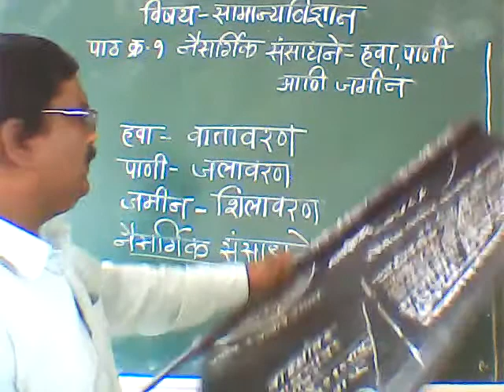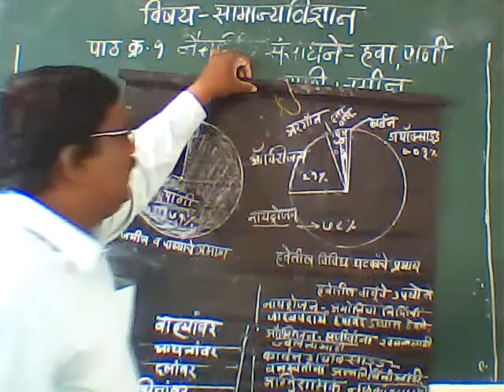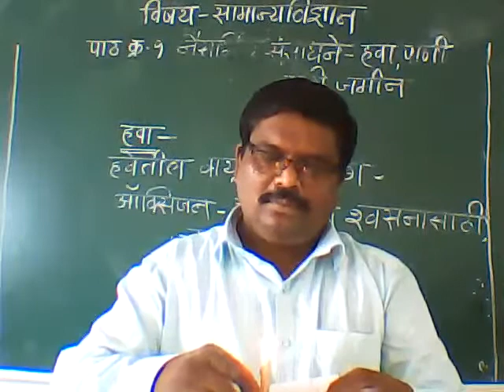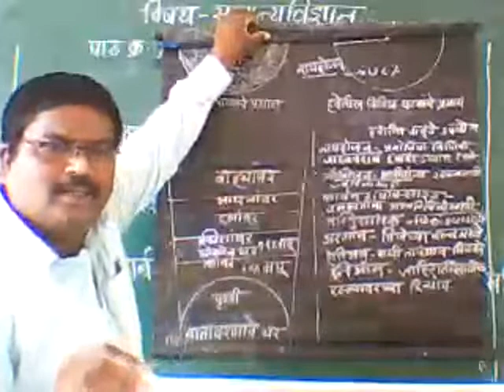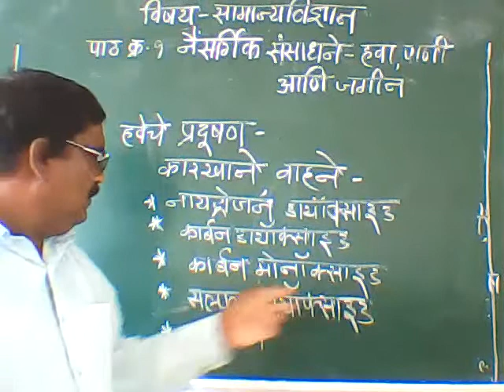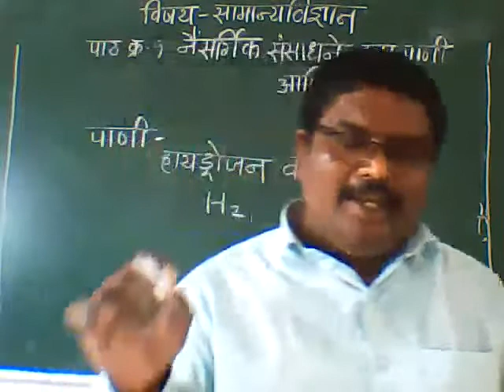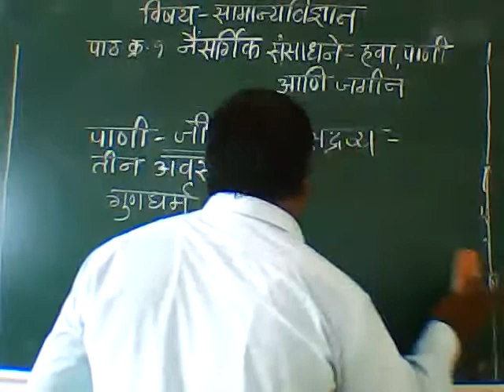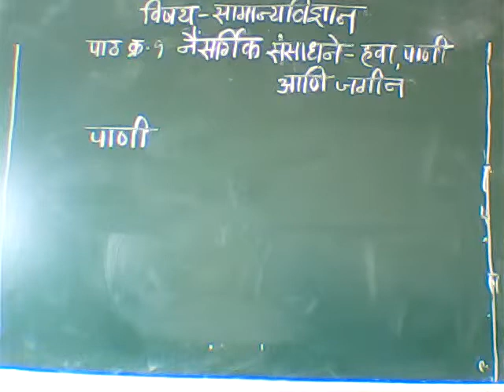6 th science Gaikwad sir lec 1